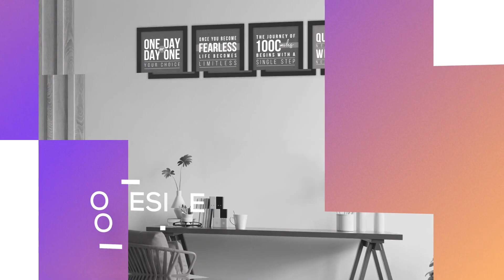FATMUG Motivational Wall Posters with Glass for Home and Office Decoration | 9 x 9 inch | Set of 4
FATMUG Motivational Wall Posters | Set of 4 Buy

FATMUG Motivational Wall Posters Features:
1. EASY TO USE & READY TO HANG - A complete set of Matt-finish frames, HD prints on premium paper
2. DURABLE & LONG LASTING - UV Coating in the front and mdf back panel give it a fine sturdy finish
3. STYLISH DECOR ITEM - Add the missing essence to your rooms, filling them with colour and vibrancy
4. GIFTING INSPIRATION - It serves as a perfect motivational gift for your friends and loved ones
5. REFLECT YOUR PERSONALITY - Let your home and office walls emit Fatmug's positive aura and attitude